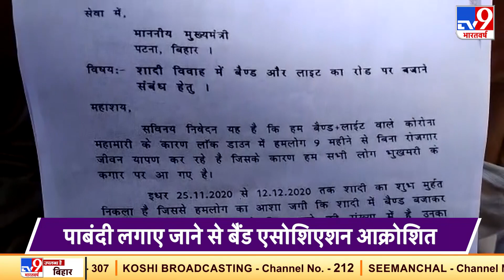बैंड बाजा पर पाबंदी लगाए जाने से आक्रोशित बैंड एसोशिएशन ने जमकर किया हंगामा | Lockdown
कोरोना गाइडलाइंस का विरोध
कोरोना को लेकर बिहार सरकार द्वारा लागू किये गए गाइडलाइंस के अनुसार बैंड बाजा पर पाबंदी लगाए जाने से आक्रोशित बैंड एसोशिएशन द्वारा पटना में किया गया जमकर हंगामा।